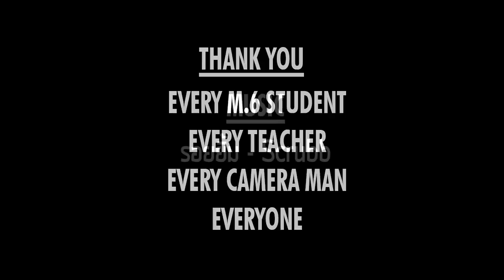อำลาสนต้นที่110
งานอำลาสถาบัน สนต้นที่110 โรงเรียนบุรีรัมย์พิทยาคม ปีการศึกษา 2556
วันที่ 13 กุมภาพันธ์ 2557 ภายใต้คอนเซปต์ "BP IS HAPPY,BP IS LUCKY"

//ติชมได้นะครับ